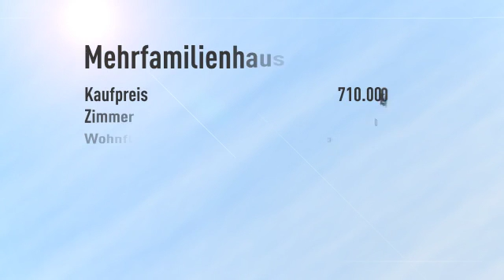Außergewöhnliches Wohn-und Geschäftshaus im Regensburger Norden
Objektnr.: 1600044
Informationen zum Energieausweis:
Baujahr: 1900
Heizungstyp: Zentralheizung